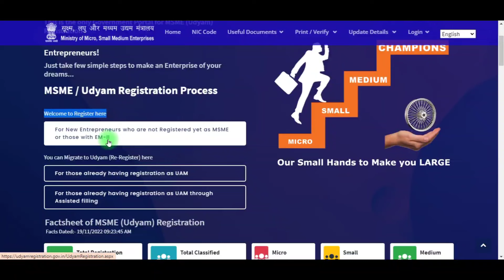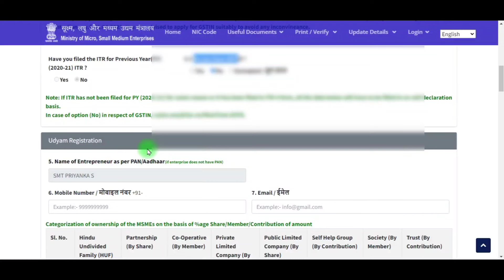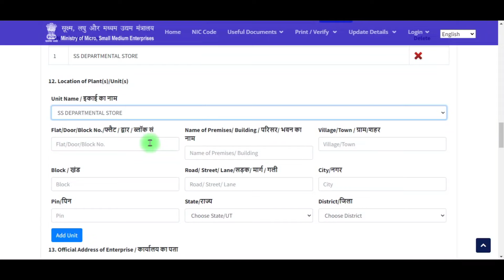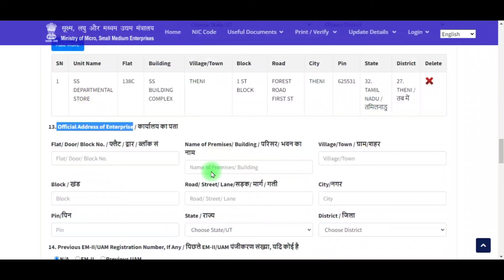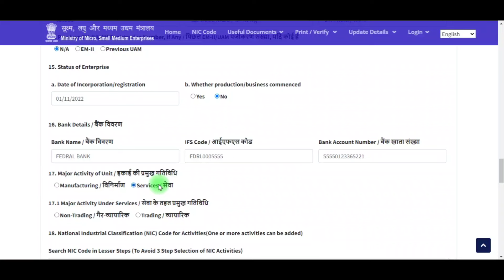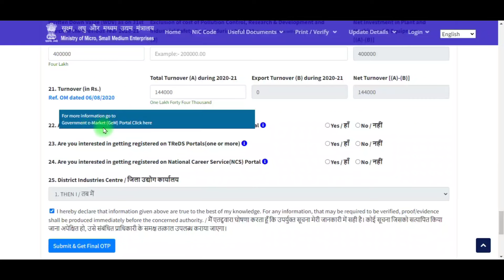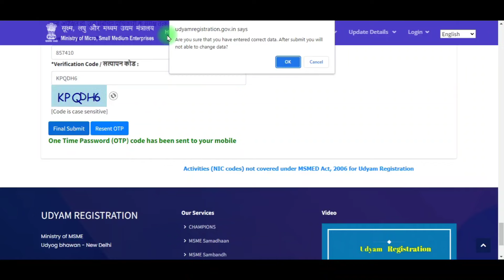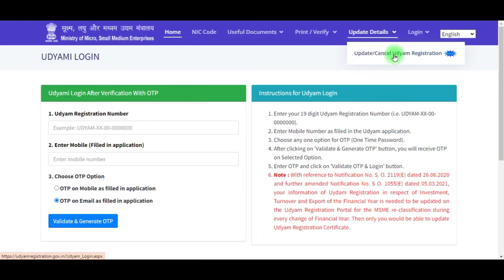சிறு/குறு தொழில் செய்பவர்களுக்கு இலவச license பெறுவது எப்படி | UDYAM REGISTRATION ONLINE | MSME 2022